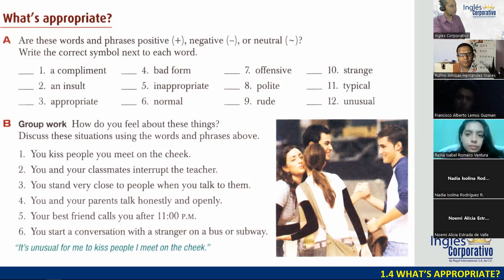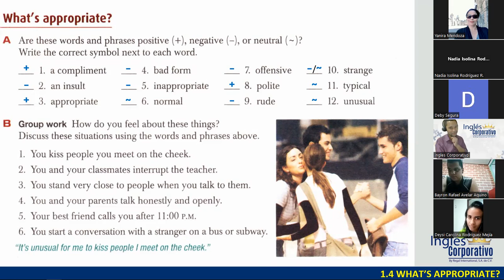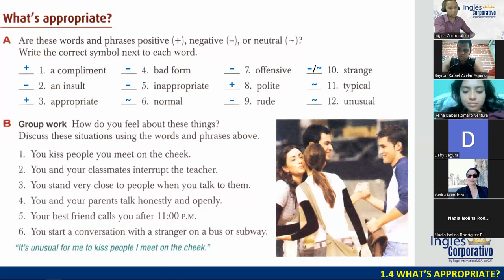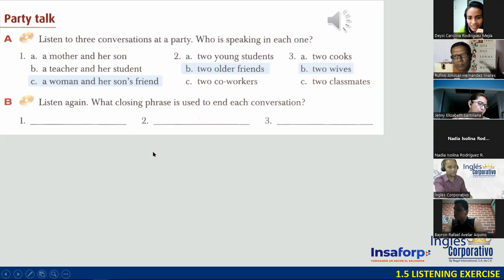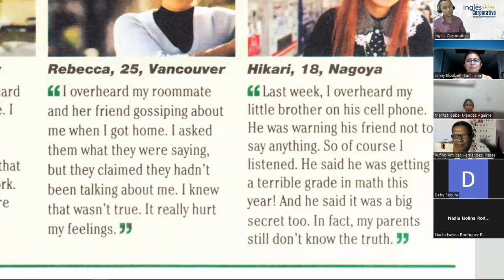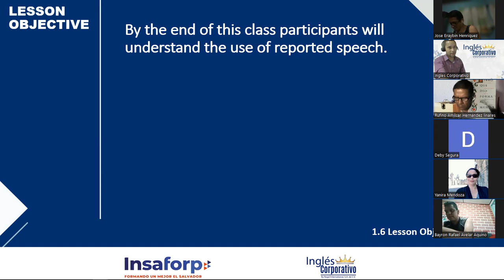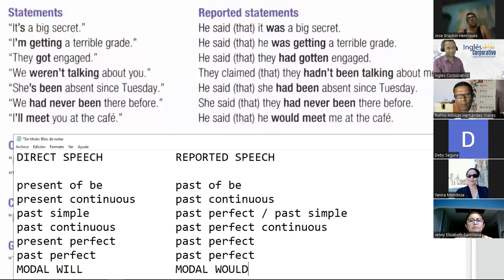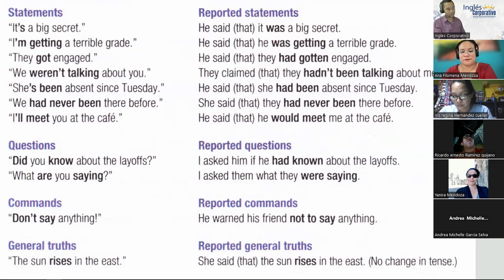SESIÓN 03 - 27-09-23 - FI-REGA-102 - DOÑÁN - REPORTED SPEECH, PART 1